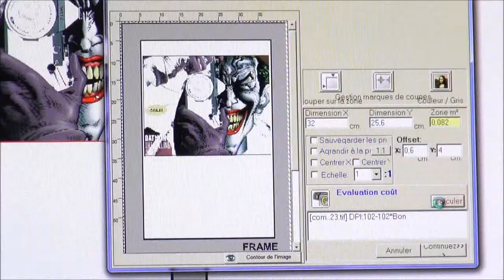Peru's Garcia promises 6 percent growth if elected to third term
IBy Mitra Taj and Marco Aquino
LIMA (Reuters) - Peru's former president Alan Garcia kicked off his campaign for a third term with a promise to deliver economic growth of at least 6 percent per year through more public works and mining investments.
Garcia, a towering figure known as a one of the Spanish-speaking world's best orators, told his supporters in a sports stadium it would be easy to achieve such high growth rates, even as a commodities slump has knocked Peru's key mineral exports and dragged on growth during President Ollanta Humala's administration.
The economy slowed sharply to 2.34 percent growth in 2014 - less than half the rate in previous years - but it is on track to recover slightly this year.
Garcia, who is trailing third in polls, said he would slash red tape, build 200,000 public works with the help of local governments and encourage mining investments if he won a new term in elections scheduled for April next year.
"It'd be enough to repeal everything that this government has signed to put Peru back on track!" Garcia said in a rousing speech late on Friday that emphasized hope and a return to better days. "We're going to give the people back the happiness they deserve".
Supporters waved Peruvian flags and danced to the cumbia beat of his campaign jingle, which repeated a chorus of "Alan, Peru!"
Garcia last governed Peru in 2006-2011, when mineral prices soared and Peru's annual economic growth rate reached 9 percent.
Peru is the world's third biggest copper, silver, zinc and tin producer and seventh-ranked in gold. Mining makes up about 60 percent of its export earnings.
Garcia said he would ease opposition to mining projects in poor Andean regions by transferring royalties directly to nearby communities.